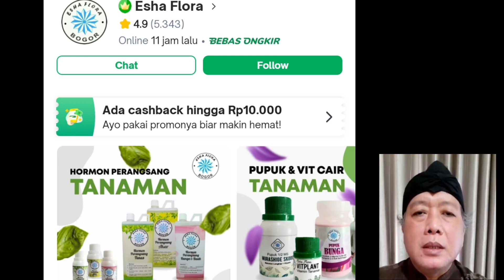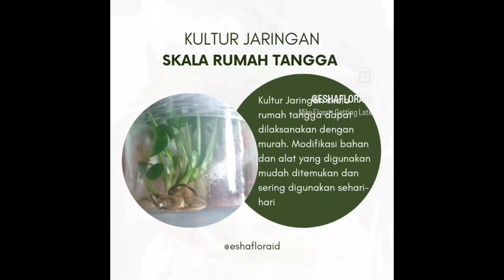Berkebun - Rahasia Sukses Bisnis Kultur Jaringan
kultur jaringantanaman hiasanggrek10 incredibly rare flowersbanana tissue culture at homeindoor plant collection tourexotic plantsplant tissue culture mediapink princess tissue culture